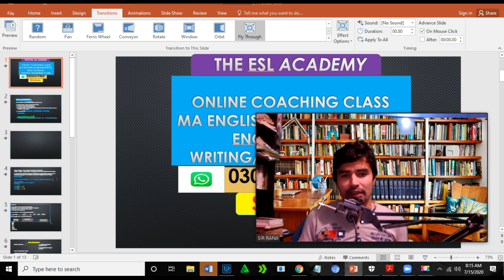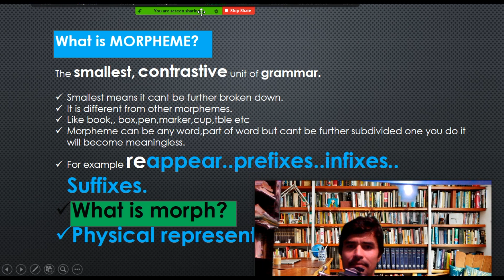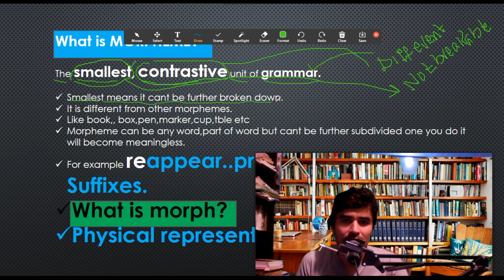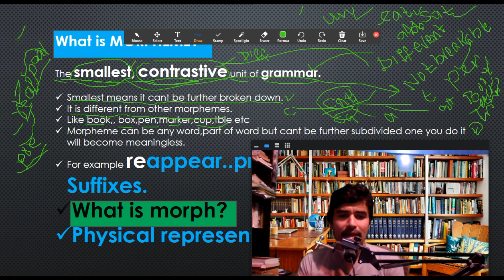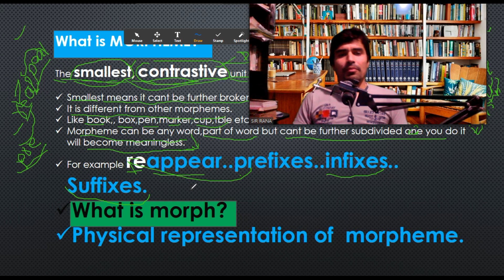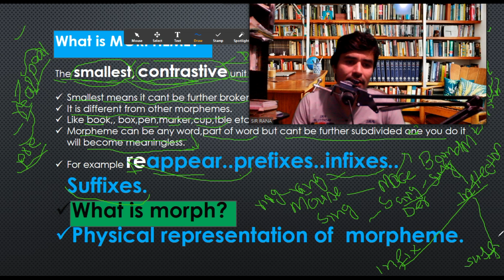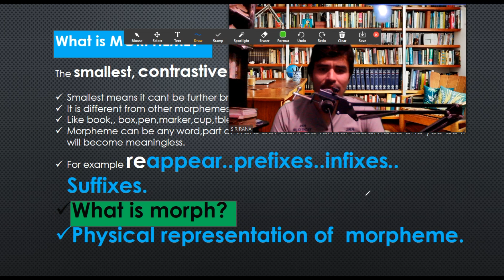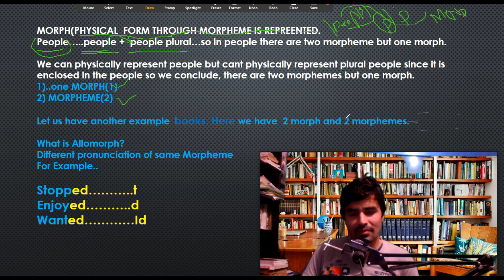Bound vs Free Morpheme,Allomorph Morphology Morph Urdu/Hindi SIR Rana M.Phil Scholar, ESL ACADEMY